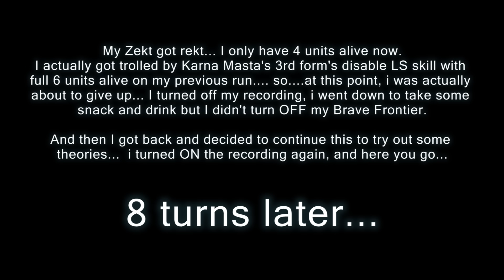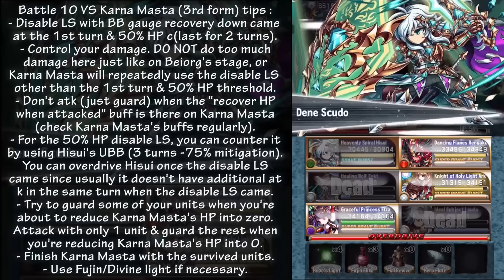Recalling Bondage Frontier Gate All Stages Walkthrough (Brave Frontier Global)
Revisited the new FG again. This time i tried to not use Lara & Felice, but I tried to use Elza & Rengaku instead. Find out how I cleared this dungeon again in this video. Enjoy! :D